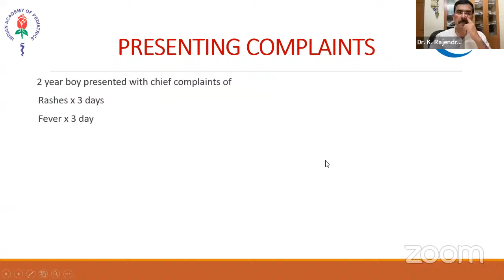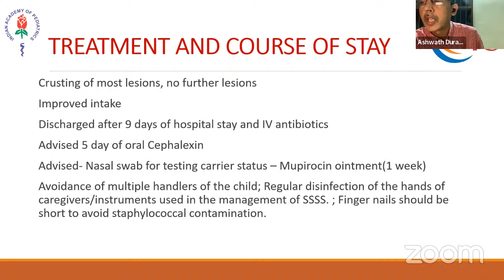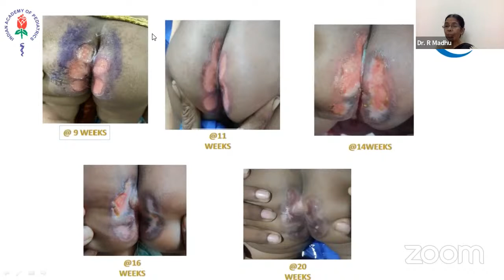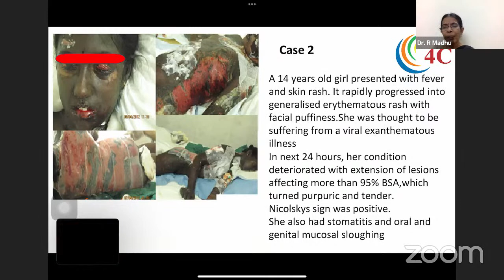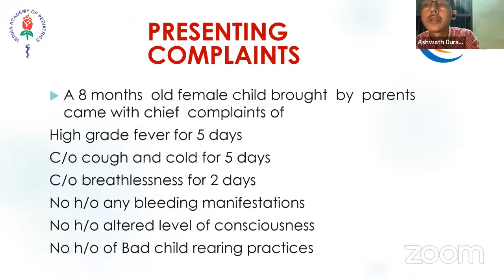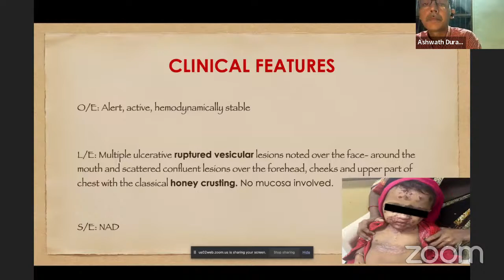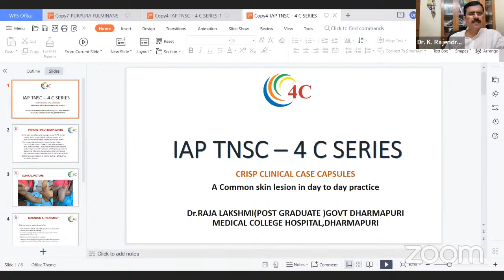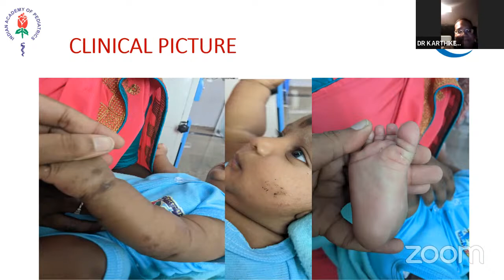4 C SERIES "CRISP CLINICAL CASE CAPSULES" - Common Skin Issues - Pearls and Pitfalls